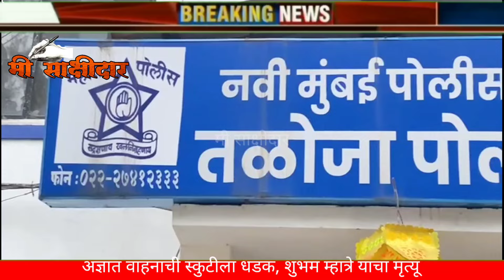दुचाकीला वाहनाची धडक, नावडे येथील शुभम म्हात्रे याचा जागीच मृत्यू, तळोजा पोलिसांचा तपास सुरू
दुचाकीला वाहनाची धडक, नावडे navde# येथील शुभम म्हात्रे shubham mhatre# याचा जागीच मृत्यू, तळोजा taloja# पोलिसांचा तपास सुरू